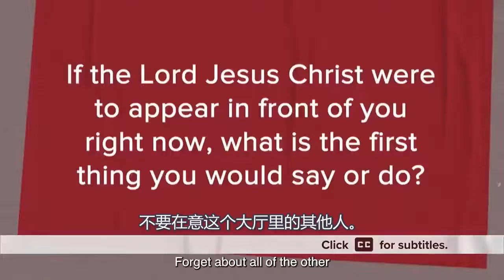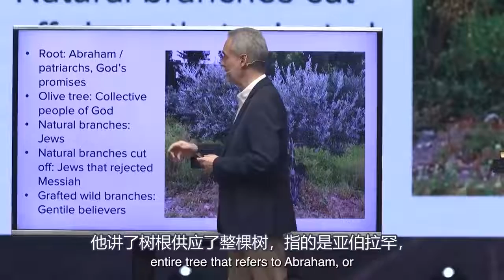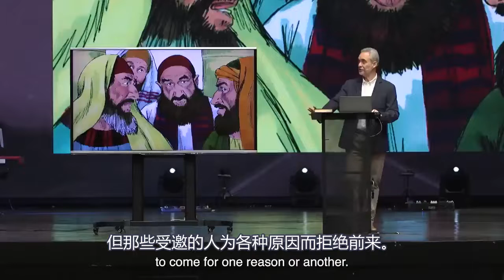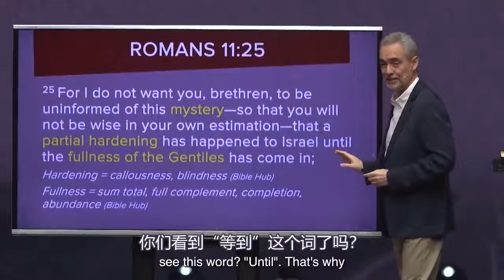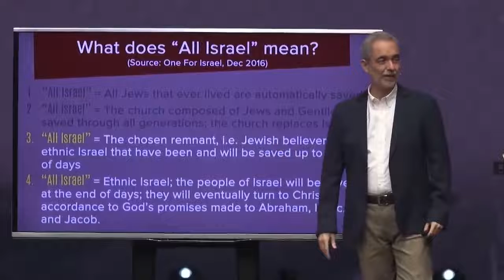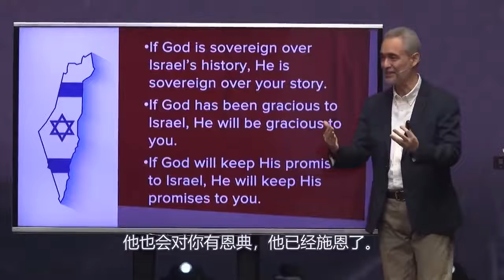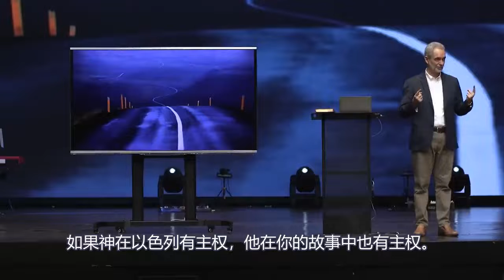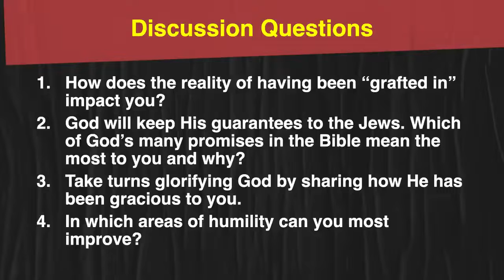谦卑回应上帝的恩典 | Ricky Sarthou | Run Through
题目 (Message Title): 谦卑回应上帝的恩典 ( Respond Humbly to God’s Grace)
讲道系列 (Sermon Series):